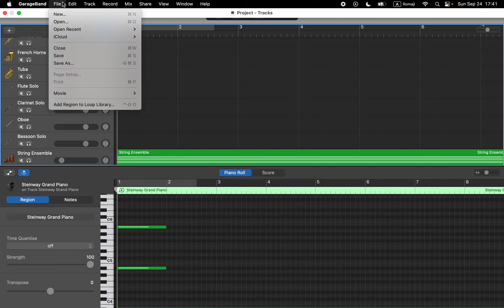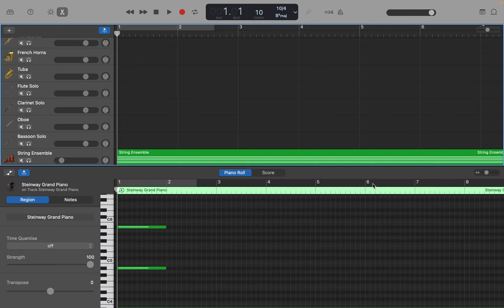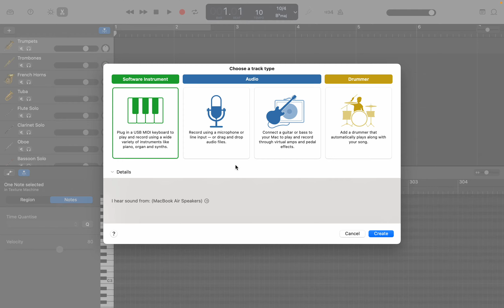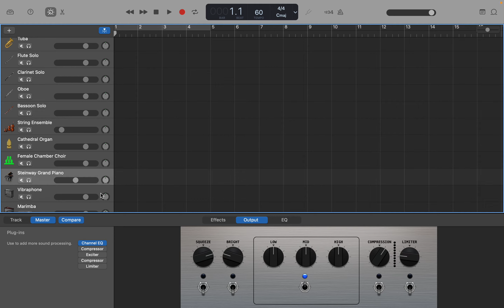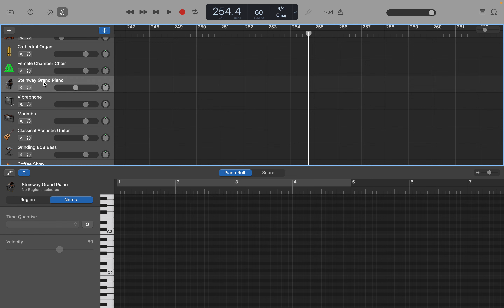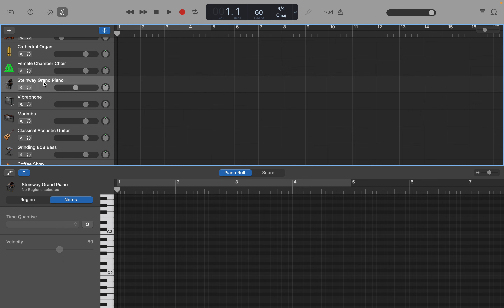GarageBand: ソプラノ独唱曲 (OP66) part 1 入力準備諸々 by Hiroki 20230924af